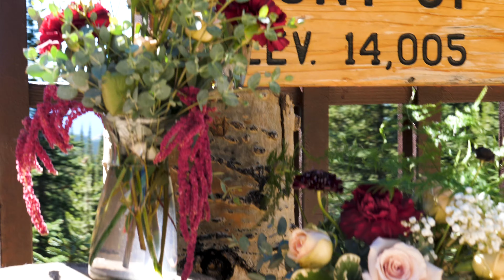Zack and Korie Riggins Wedding Video | 4K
Full wedding video for Zack and Korie Riggins in beautiful Vail, Colorado. Ceremony took place at Mount of the Holy Cross overlook.